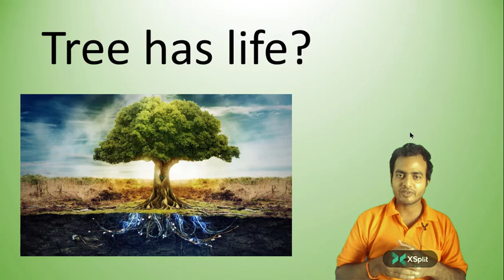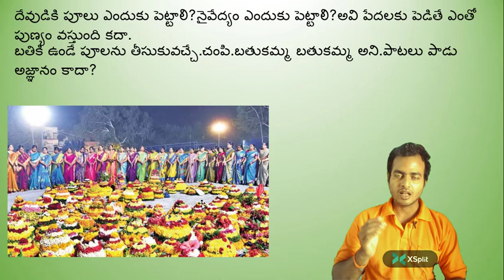పూలతో పూజ చేయడం వెనుక దైవ రహస్యం| Why offer flower to Hindu Gods? W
దేవుడికి పూలు ఎందుకు పెట్టాలి?దేవుడికి అనేక రకాల నైవేద్యాలు పెట్టే కంటే పేదవాళ్ళకి పెడితే పుణ్యం వస్తుంది కదా. అసలు దేవాలయంలో ఉండే రాతి విగ్రహం, నైవేద్యాలు తింటుందా?మరి ఇంత చిన్న విషయం కూడా మన పూర్వీకులైన ఋషులు తెలుసుకోలేకపోయారు. ఇందులో అంతరార్థం లేదా?ఒక్కొక్క దేవుడికి ఒక్కొక్క రకమైన పూలు పెడతారు. ఒక రకమైన నైవేద్యం పెడతారు. ఇందులో ఉన్న రహస్యం ఏమిటి? అసలు పూజ ఎలా చేయాలి, ఎందుకు చేయాలి?పూజ చూసే ప్రతి విషయంలోనూ ఉన్నటువంటి అంతరార్థాలు ఏమిటి?పంచోపచార పూజ షోడశోపచార పూజా అంటూ రకరకాల పూజల్లో.ఉన్న తారతమ్యం ఏమిటి?